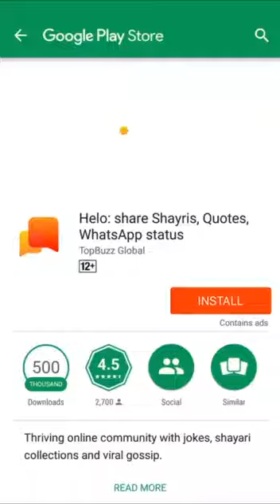Real fact of farmer